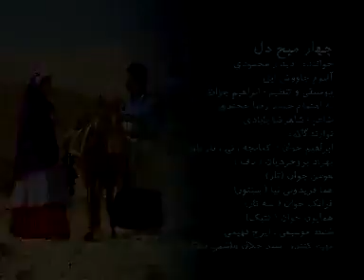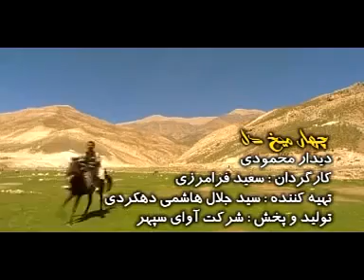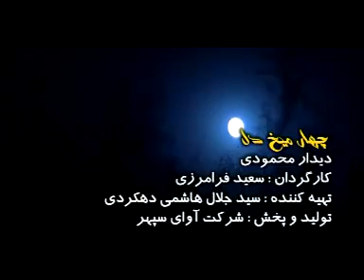چهارمحال و بختیاری